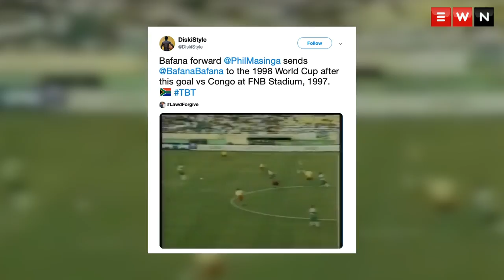Remembering soccer legend Phil ‘Chippa’ Masinga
Soccer legend Phil ‘Chippa’ Masinga passed away on 13 January 2019. Here are the highlights of his career.